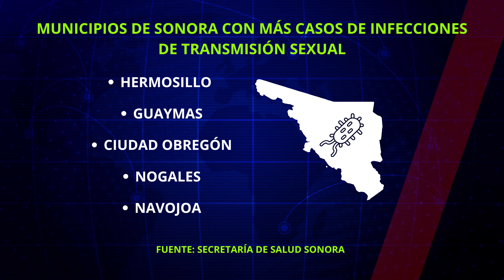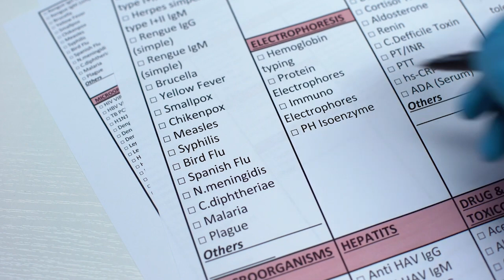Enfermedades de Transmisión Sexual afectan a jóvenes en Sonora 🦠💊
🦠💊 Cada año, de 2019 a 2024, se han detectado 246 nuevos casos de enfermedades de transmisión sexual por cada 100 mil habitantes en Sonora, de acuerdo con información de la Secretaría de Salud del Estado.
Las infecciones más detectadas son el virus de inmunodeficiencia humana (VIH), sífilis, gonorrea, el virus del papiloma humano (VPH) y hepatitis tipo B y C.